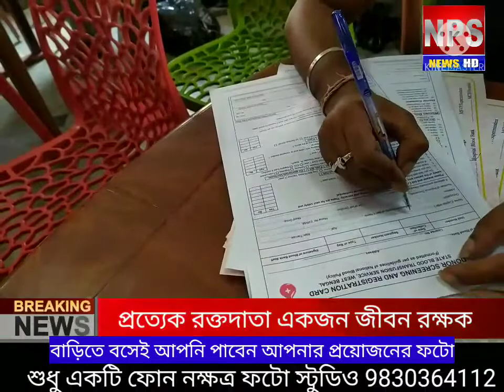রক্তদান শিবির ডোমজুড় তৃণমূল যুবকংগ্রেসের উদ্দ‍্যোগে